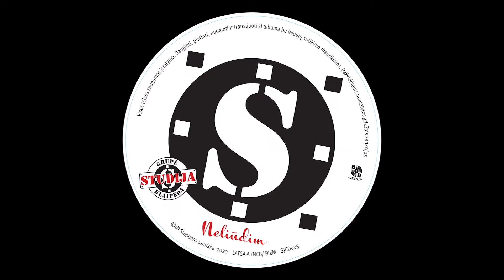STUDIJA - Šiandien laiminga diena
STUDIJA - NELIŪDIM - 5. Šiandien laiminga diena

Steponas Jaunška - pagrindinis vokalas, aranžuotė
Edita Bodrovaitė - pagrindinis vokalas (1, 4, 5, 6, 8, 11, 12), pritariamasis vokalas
Paulius Stonkus - bosinė gitara, solo (9, 12)
Mindaugas Putna - klavišiniai, aranžuotė, pritariamasis vokalas
Virginijus Pažemeckas - gitaros, aranžuotė, klavišiniai, solo klavišiniai (2), mušamųjų programavimas
Valdas Galdikas - mušamieji
Raimondas Jonutis - klavišiniai

Mindaugas Putna - įrašas, garso suvedimas ir korekcija
Masteringas - Denisas Teluchinas @ Mastering.lt
Fotografija - Edita Nyork
Dizainas - Jūratė Bizauskienė